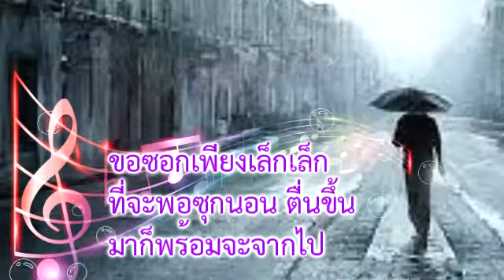ขอเพียงที่พักใจ Cover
เพลง ขอเพียงที่พักใจ : ศิลปินต้นฉบับ มาลีวัลย์ เจมีน่า
Cover By Silverbag For Enterment Only